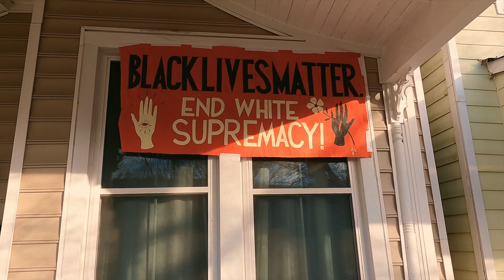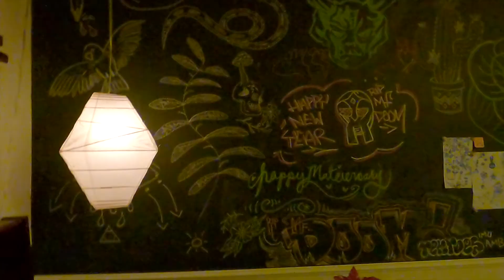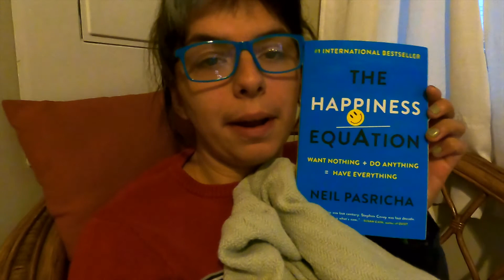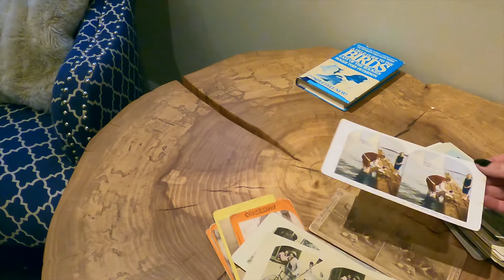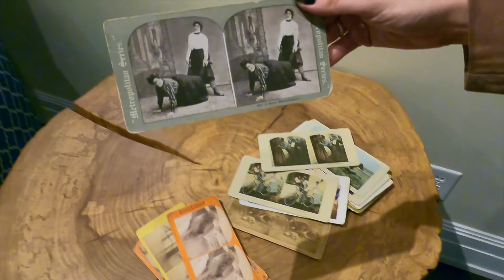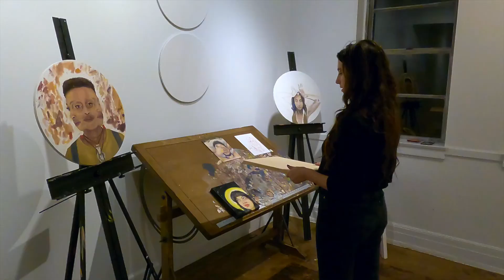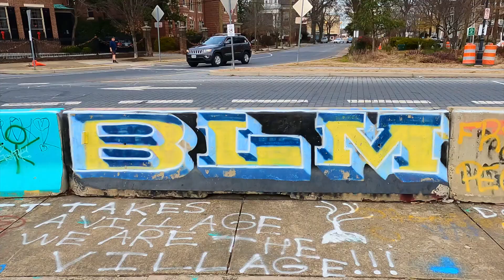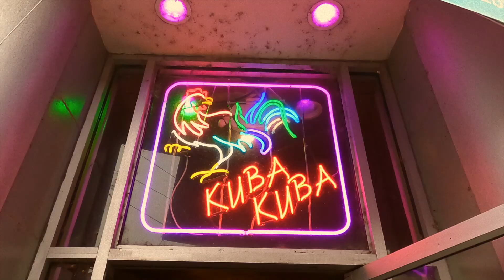Art Studio Move In and Visiting Marcus-David Peters Circle For the First Time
So stoked to share Jessica's new art studio she worked so hard to get! Please check out her instagram and website linked below for her art! I was also humbled to experience the autonomy of Marcus-David Peters Circle (Formerly the Lee Monument) in Richmond for the first time since the Black Lives Matter Movement last June 2020.

See you next Tuesday betches

Filming Equipment:
GoPro Hero 9
iPhone 7+
Zhiyun Smooth XS stabilizer